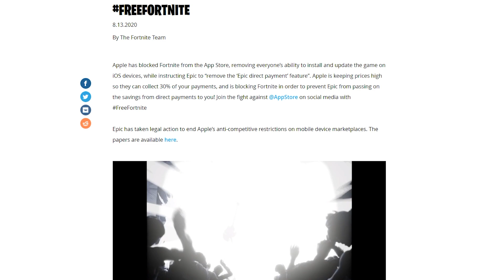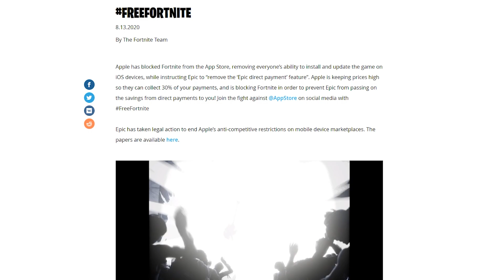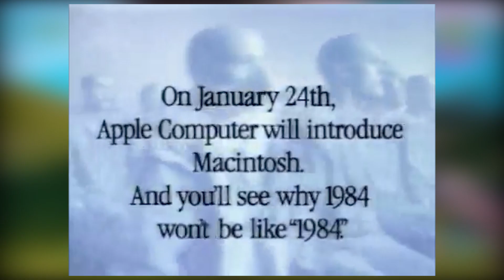FORTNITE JUST SUED APPLE!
🌎 Social Media's 🌎
► (Xbox Live) BOZ GAMING YT